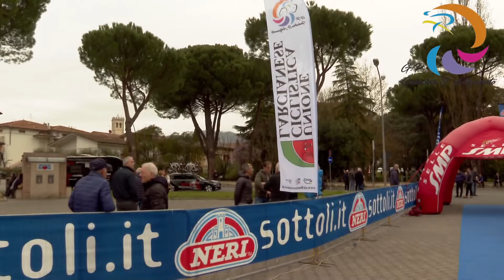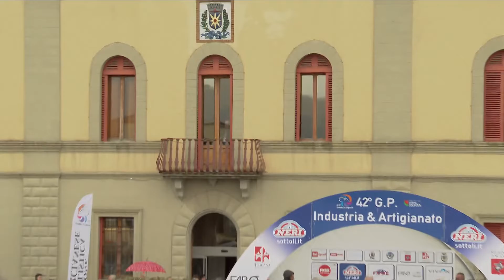Presentazione 43° GP Industria e Artigianato di Larciano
Cat. Professionisti
Il 07 marzo 2021 si correrà il 43° GP Industria e Artigianato di Larciano